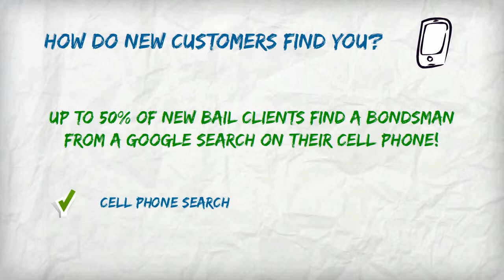First Page Bail Bond Advertising by Net Solutions Today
Net Solutions Today knows what it takes to successfully market your bail bond business online. We help bail agencies dramatically increase their online presence through web design, development and marketing. We can and will help your bail bond agency find success in your local market. Get to know us as your personal marketing gurus working hard to make sure your business grows.